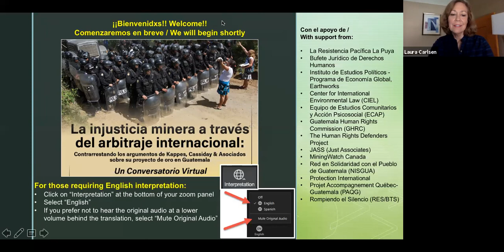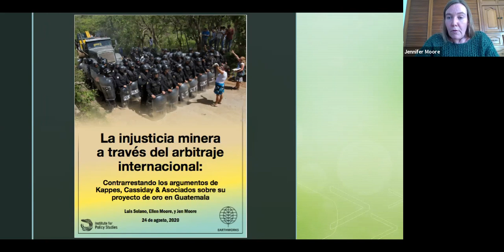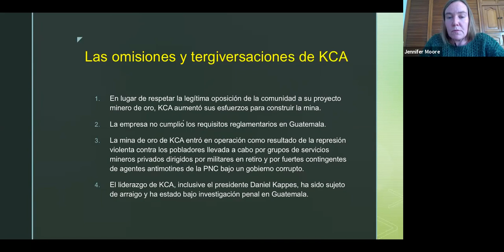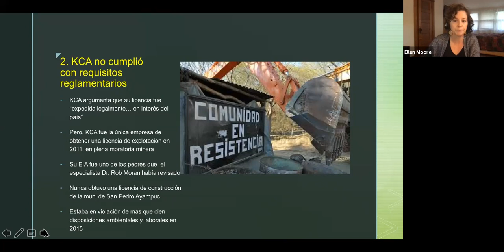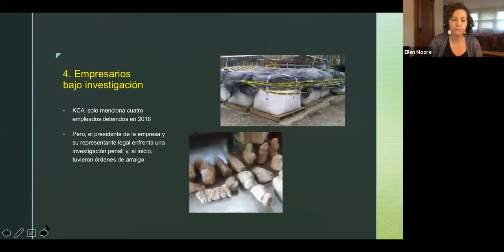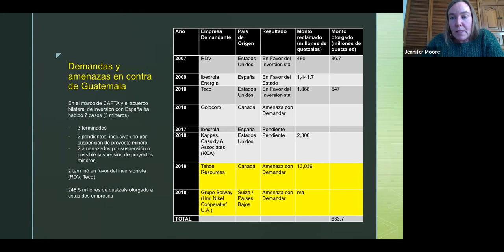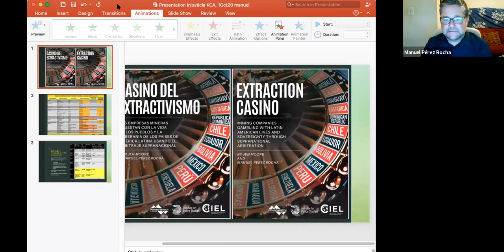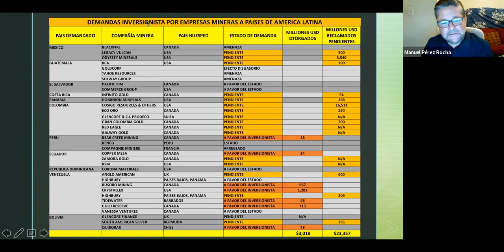La injusticia minera a través del arbitraje internacional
Mining Injustice through International Arbitration

Un webinar sobre el reclamo de $ 400 millones de la empresa minera estadounidense Kappes, Cassiday & Associates (KCA) para socavar la Resistencia Pacífica La Puya para operar brevemente la mina de oro El Tambor. Además de la resistencia en curso en La Puya, lecciones de El Salvador y la injusticia inherente en el Sistema Supranacional de Solución de Controversias entre Inversionistas y Estados (ISDS).
A webinar about the $400 million claim by U.S. mining firm Kappes, Cassiday & Associates (KCA) to undermine the Peaceful Resistance La Puya in order to briefly operate the El Tambor gold mine. As well as the ongoing resistance at La Puya, lessons from El Salvador, and the inherent injustice in the supranational Investor State Dispute Settlement System (ISDS).